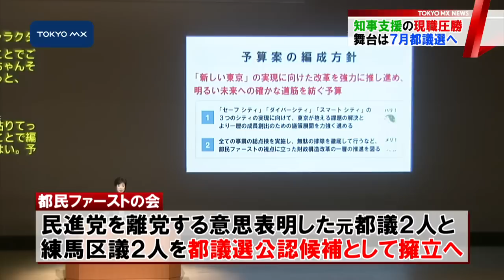“圧勝”で都民ファーストの会 都議選へ60人擁立を検討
7月の都議選を見据えた動きが加速しています。小池知事が事実上率いる地域政党が60人を超える候補者の擁立に向け、検討を始めたことが分かりました。“小池旋風”を前に、自民党を含む他の政党や会派は戦略の見直しを迫られそうです。

　都議会は42の選挙区があり、都民ファーストの会は全ての選挙区に候補者を擁立し、1つの選挙区で最大4人程度の公認も検討しているということです。